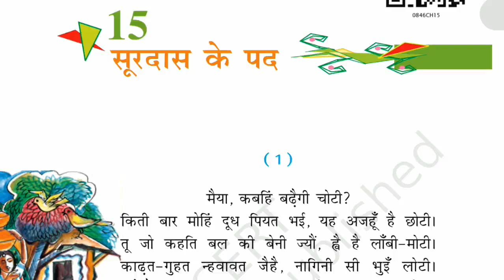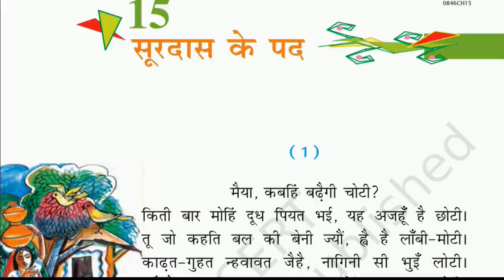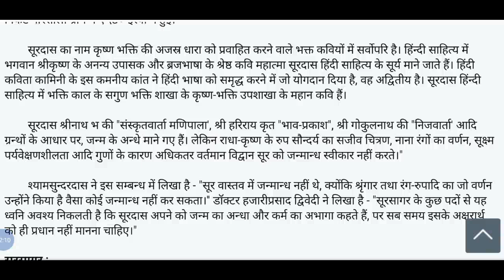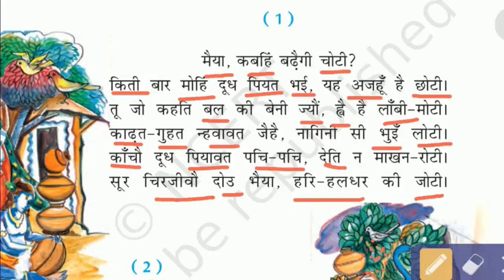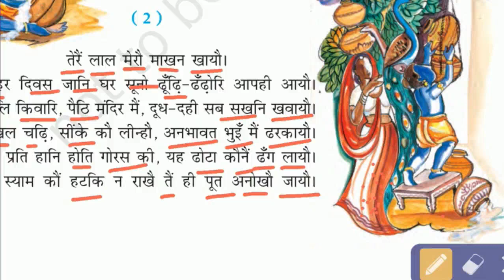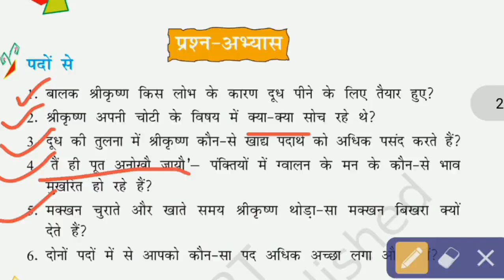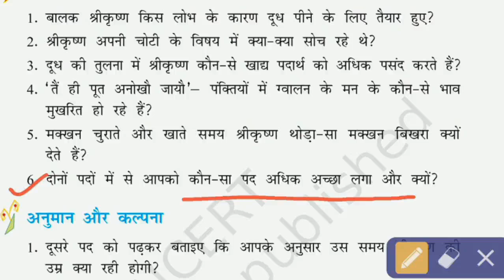Surdas ke pad | सूरदास के पद | CBSE class 8 hindi chapter 15 Question answer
Surdas ke pad explanation in Hindi with Questions Answers.Surdas ke pad | सूरदास के पद | CBSE class 8 hindi chapter 15 Question answer, Surdas ke pad,surdas bhajans, surdas ke pad class 10, surdas ke jeevan parichay, surdas ke jhopdi class 12, surdas class 8 hindi, swamiji technical.

⛔♨️NCERT/CBSE hindi .Check out Surdad ke pad summery, Question & Answer, Saransh of chapter 15 by Pradeep Sir for Swamiji technical Videos.